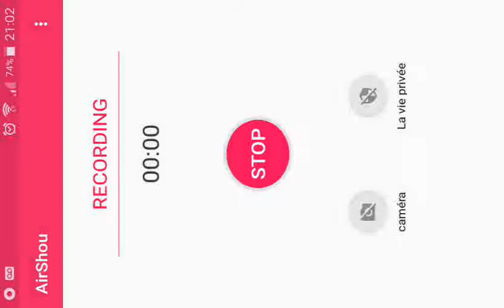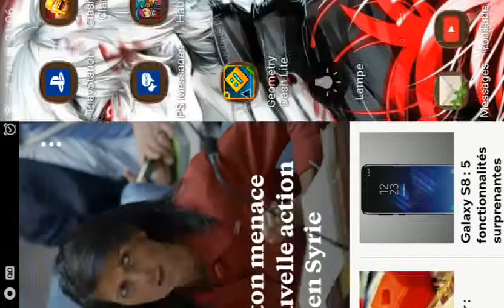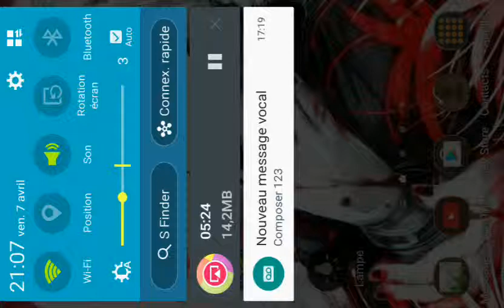Je me suis fait hack mes compte play